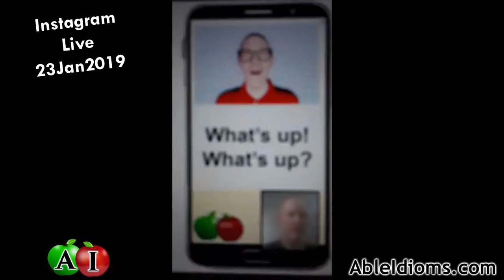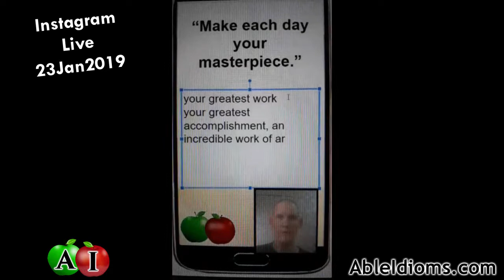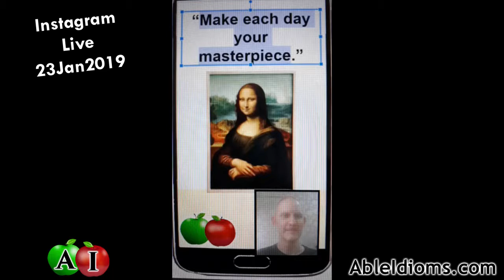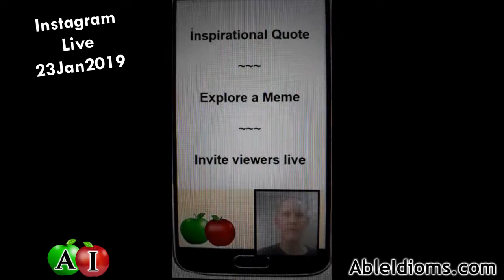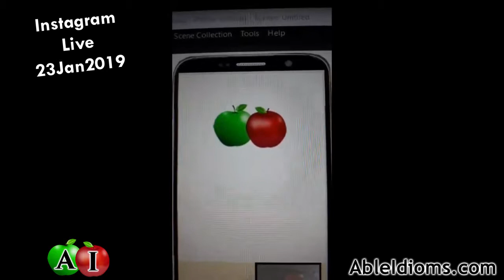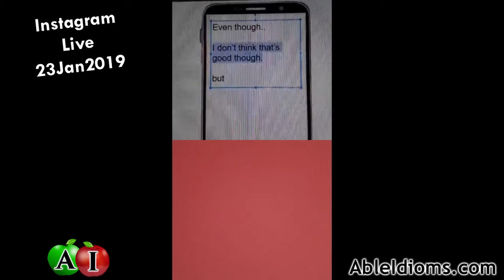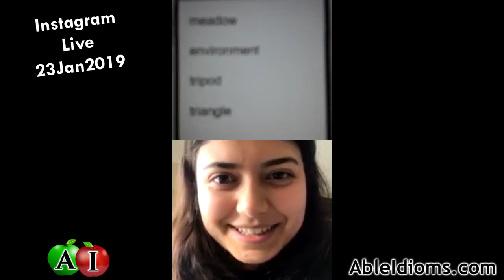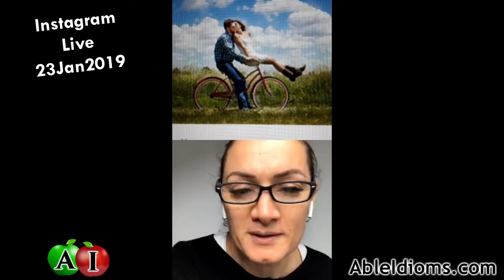💜 Instagram LIVE | Live English Lesson 23Jan2019 | Able Lingo